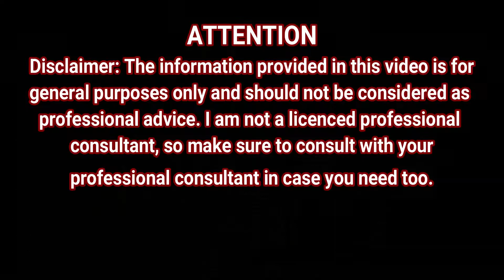How To Get 10kg Weight Loss In 7 Days By Parsley & Ginger Water | Magical Weight Loss